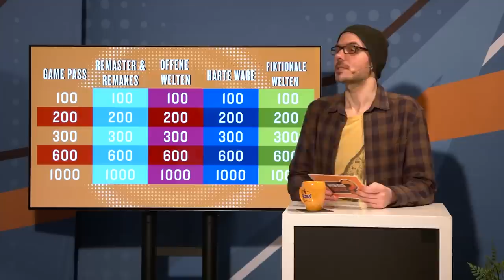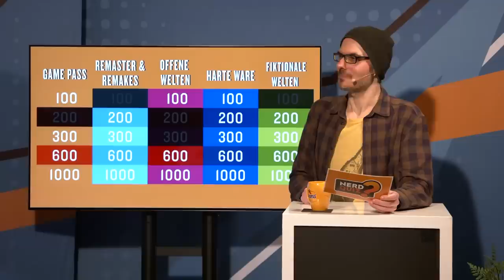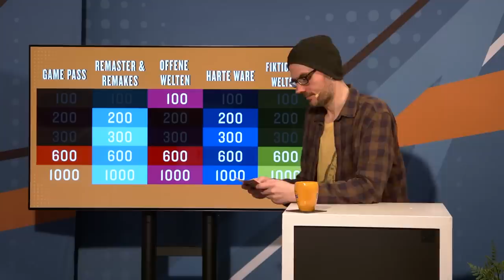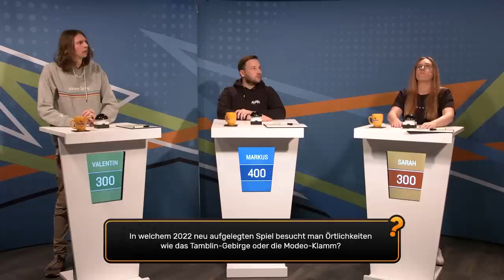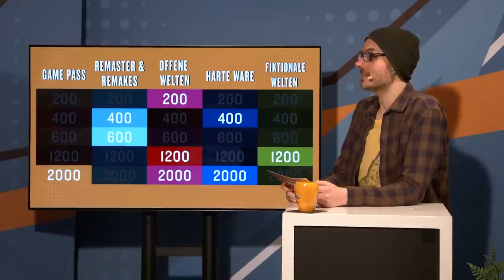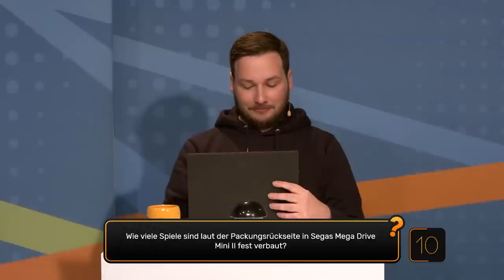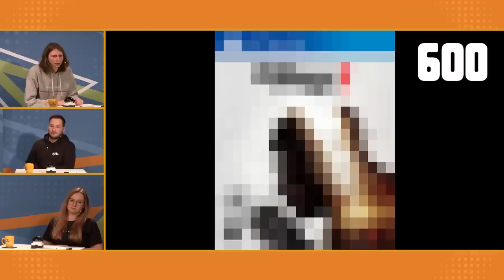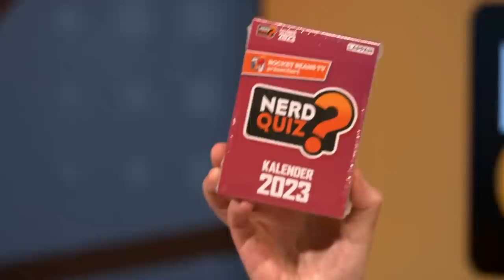Nerd Quiz S.10 | Das Spielejahr 2022 | Valentin vs. Sarah vs. Markus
In vielen Formaten lassen wir gerade das vergangene SPIELEJAHR 2022 Revue passieren, aber wir gut kennen wir uns wirklich aus? Sarah Kälberer, Valentin Herre und Markus Jakob aus dem GAME TWO TEAM  machen die Probe aufs Exempel und messen sich im NERD QUIZ-Wettstreit darum, wer am meisten gespielt und sich das wertvolle Wissen erhalten hat.
Rocket Beans wird unterstützt von Chocomel.